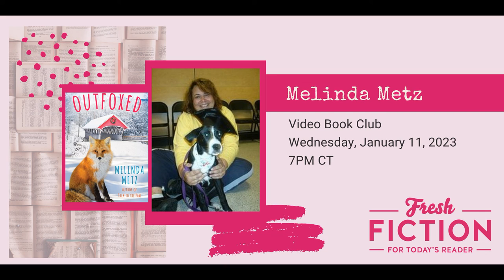Video Book Club with Melinda Metz (OUTFOXED)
This week, we're chatting with Melinda Metz author of OUTFOXED Join us for a lively conversation about romance and stay for the reader afterparty!

Register by Wednesday, 1/11/2023. We start at 7:00 pm.

Evening Rundown (all times CT):

7:00 pm - informal chitchat and ice breaker with readers

7:30 pm - Interview with Melinda Metz (recorded live)

8:00 pm - Unrecorded Q&A with readers

8:30 pm - Reader after party

Don't miss out on any North Texas events!

ABOUT THE AUTHOR:

Melinda Metz grew up in San Jose, California. People sometimes ask if she knows the way there. She kinda does, but she has an off-kilter sense of direction, so to be confident of arriving, it's better to consult some kind of navigational device.

Her mother tried to teach her to read in kindergarten, but Melinda had no interest. She also had no interest in learning to write her name. (FYI, when Melinda was in kindergarten it was all about finger-painting, play time, and naps.) Eventually, she mastered both and even majored in English at San Jose State University.

After college, Melinda moved to Manhattan to seek her fortune, which involved learning to identify fruits and vegetables while working at a grocery store, making $2.73 working backstage for an off-off-off Broadway play (her part of the box-office profits), and editing books.

Join us every week on Zoom for the Fresh Fiction Video Book Club from the comfort of your home. It's easy to sign up. If you missed a bookclub, you can find our videos of the interview on YouTube.